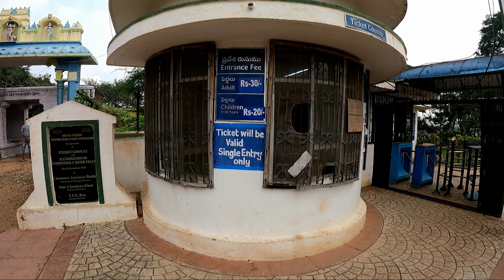Trip To Chirala Beach | Nagarjuna Sagar | Ethipothala Waterfalls | Best Travel Vlog | Pedal Paltan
In this video, we have embarked on a new journey to explore the gems away from Hyderabad. We have brought to you the gorgeous Nagarjuna Sagar dam, Ethipothala waterfalls and amazing Chirala beach, all of it in just one video.

On our trip to Nagarjuna Sagar, we stayed in Telangana tourism's Haritha Vijay Vihar resort for a day and explored the Nagarjuna Sagar dam, nagarjuna sagar reservoir and enjoyed the boat trip to Nagarjuna sagar reservoir.

We also got a chance to visit the amzing Ethipothala waterfalls which is just 16kms away from Nagarjuna Sagar dam and ejoyed the musical orchestra of nature.

We then marched towards our favourite holiday spot, Chirala beach in Andhra Pradesh, which is around 180 kilometers from Nagarjuna Sagar and 350 kilometers from Hyderabad. There we planned to stay in Sea Breeze resort, which , I must admit was an amazing stay and the dine at the beach with bonafire was the best part of all.

You can therefore co-live all the moments with us in this video and plan yours even better.

So request you all to watch the video and let us know your views on it.